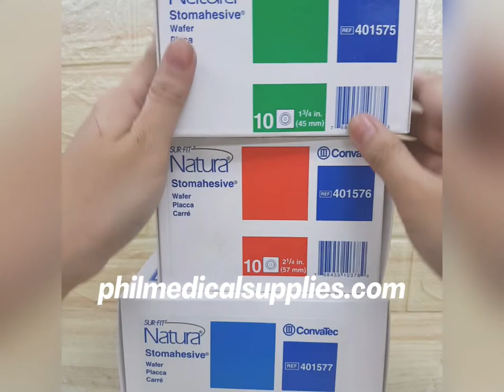Colostomy Wafer Stomahesive, CONVATEC | PHILIPPINE MEDICAL SUPPLIES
Philippine Medical Supplies
Colostomy Wafer Stomahesive, CONVATEC

PRICE (go to the link below for updated price)

***DESCRIPTION***
Available sizes: 32mm (Little Ones), 45mm, 57mm, 70mm.
Low-Profile flange
Reliable skin barrier with Stomahesive formula that adheres to both moist and dry skin.
Easy to apply and remove.
Outer protective coating keeps the barrier in place even when showering, bathing, or swimming
Size: 4 x 4 in.

Are plastic rings that are used to connect the pouch system and the skin barrier. They are used to help hold the pouch in place.